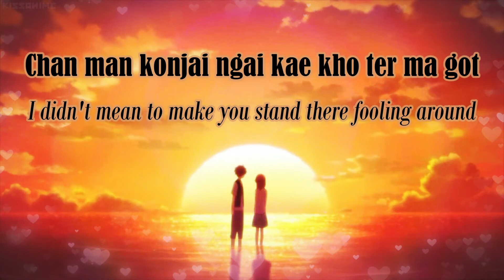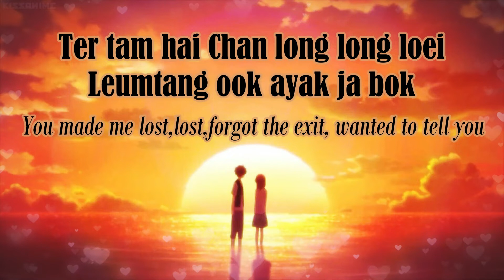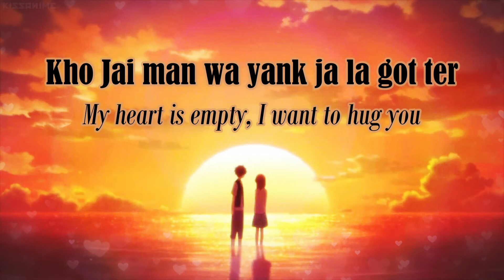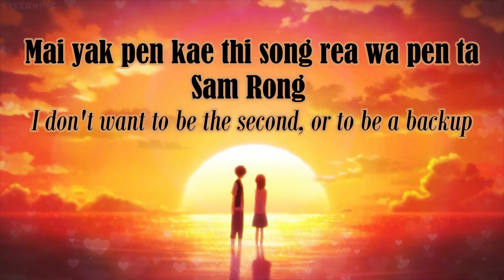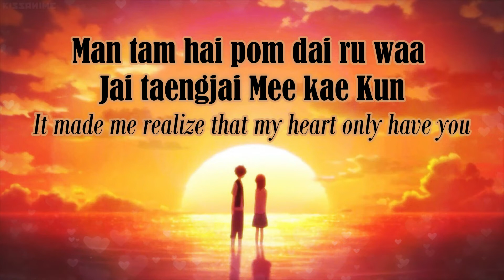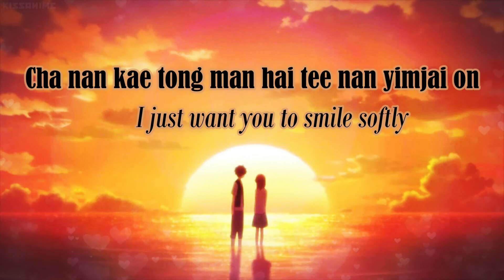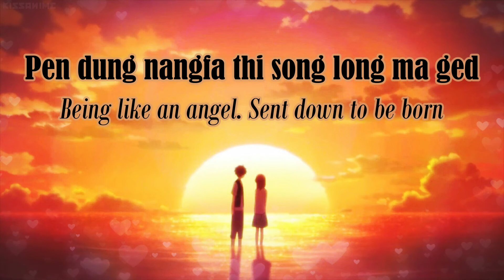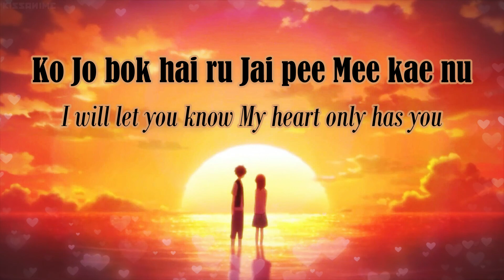ชอบเธออะ I Like You (Lyrics) - PtrpStudio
Song By Ptrp studio
Title: ชอบเธออะ (I Like You)